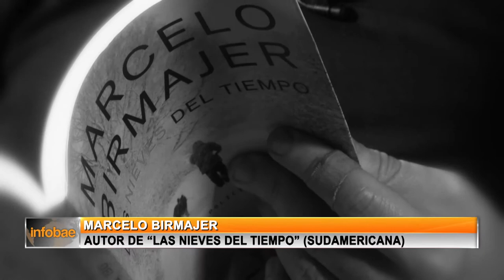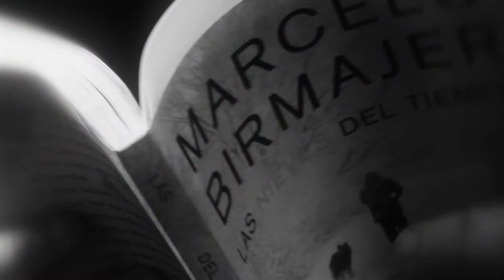Marcelo Birmajer autor de "Las nieves del tiempo"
Infobae. Noticias en tiempo real las 24hs, los 365 días del año: